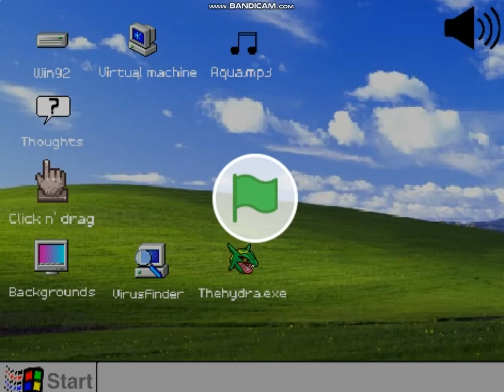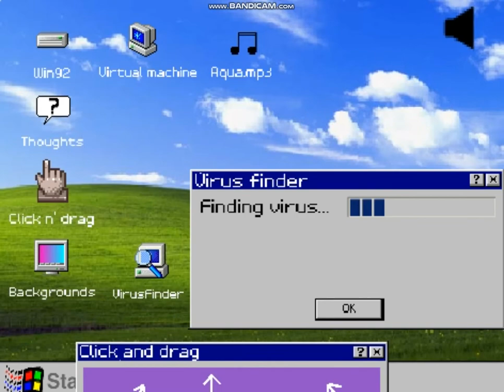Windows 92.exe (Scarch Edition)